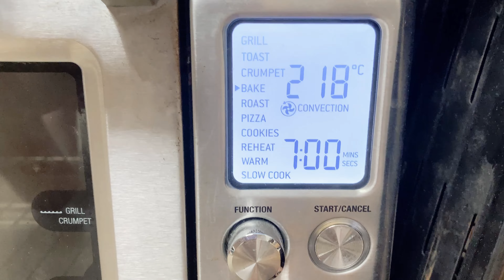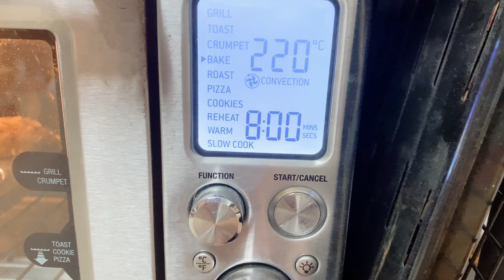無麩質無蛋香蕉馬芬蛋糕 Gluten-free Eggless Banana Muffin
無麩質無蛋香蕉馬芬蛋糕食譜，鬆軟香甜，適合有麩質敏感的朋友食用。分享所用的無麩質食材和做法，用來做早餐或下午茶小食一樣滋味~

07:45 所需材料